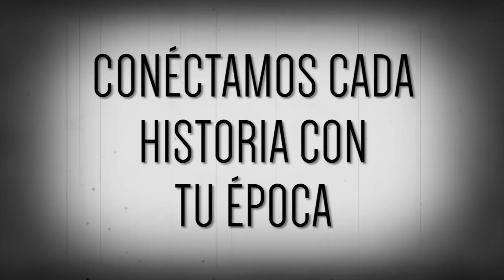11 de noviembre del 2017 - Clásicos en la Historia / Classic 96.1 FM